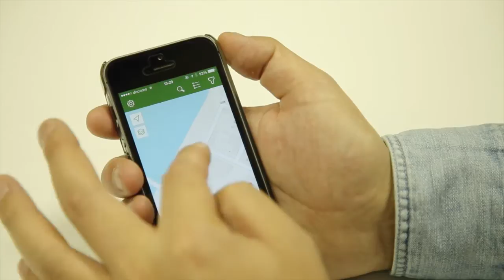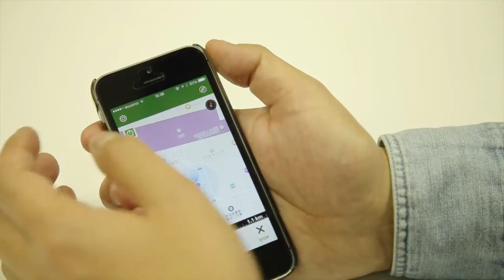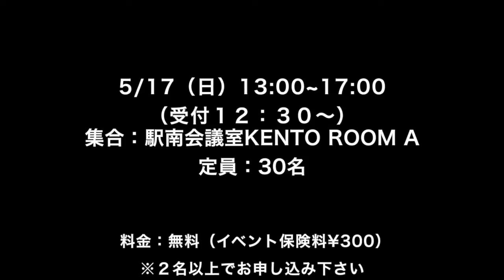ジオキャッシング